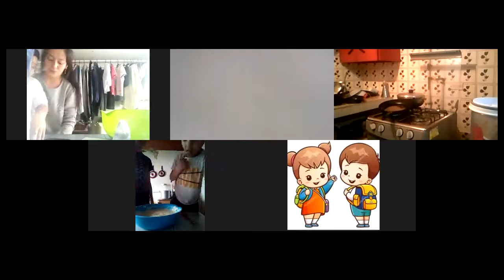APRENDO EN CASA PREESCOLAR 07 09 2020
RECETAS DE AREPUELAS